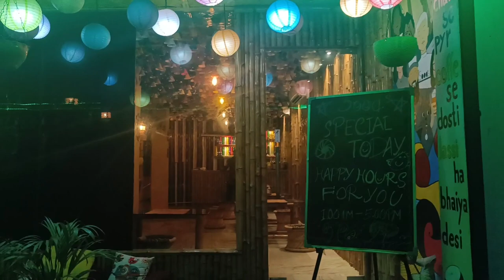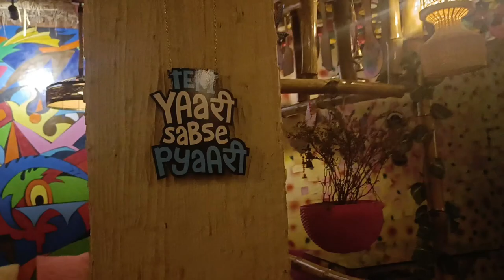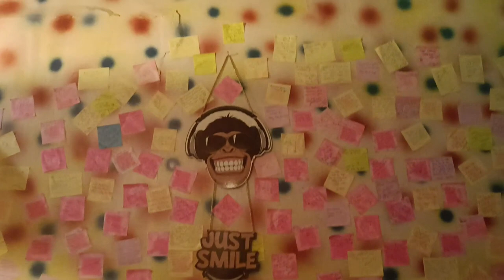Welcome back to my Channel @realisticpiyali6789 ...cafe vlogging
Musician: Jeff Kaale
Location: Nearby Raw Fitness gym
Jadavpur towards Ranikuthi
or,
Ranikuthi towards Jadavpur
Auto lane..
location link in my Instagram id - piy_adas_official